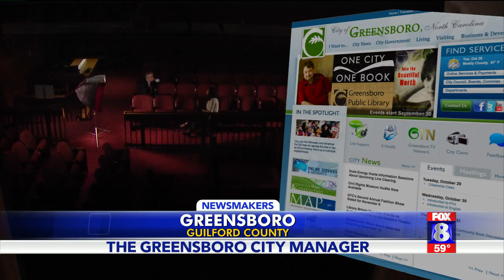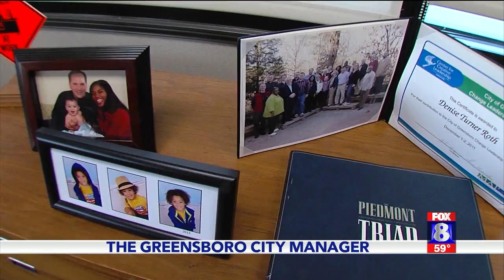WGHP NEWSMAKER: DENISE TURNER ROTH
Neill McNeill's Newsmaker Interview with Greensboro (NC) City Manager Denise Turner Roth as aired in the 10pm Newscast 10/29/13
WGHP FOX8 Greensboro/High Point/Winston-Salem, North Carolina